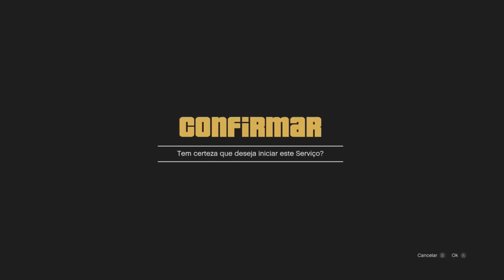GTA V Online Como Ganhar Dinheiro Honesto Facil $320 Mil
Canais Parceiros:
Lotus Br